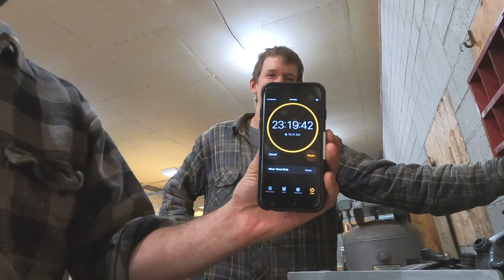Slab Table But Not Made The Way You Think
Want to buy us a coffee?
or if you're not a maker yet, no worries we have shirts

Song List Coming Soon..

Connect and show us your instrument builds. we will be happy see them and share them, especially the ones made from our wood.